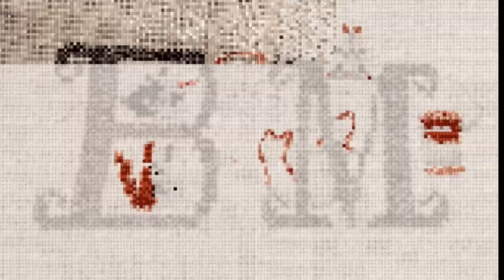FlossTube Cross Stitch ~ geitje ~ BorduurMeiden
Hier zien jullie hoe ik dit schattige geitje maak.

Volg ons op Instagram: BorduurMeiden.
Volg ons op Twitch : BorduurMeid.